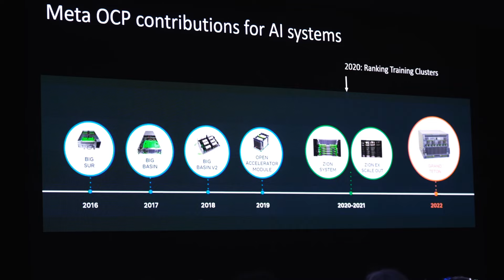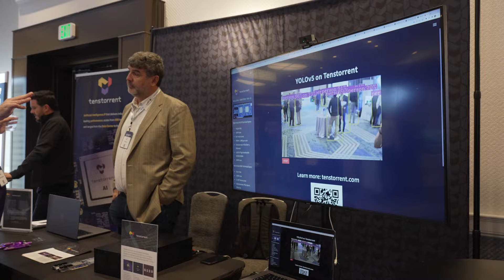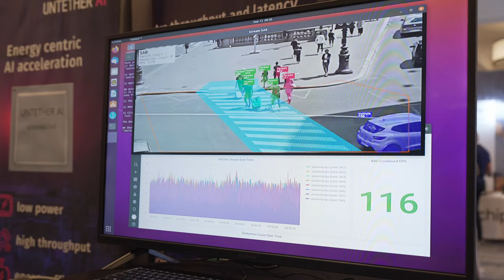AI Hardware & Edge AI Summit 2024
Get ready. The AI Hardware & Edge AI Summit is back for its 7th year! Join us as we get ready to welcome the whole AI ecosystem in San Jose, CA. With 1,200+ attendees, 75+ speakers, and 75+ partners, this year's summit has more opportunities and experiences than ever before. Are you interested in exploring all the avenues for joining us?